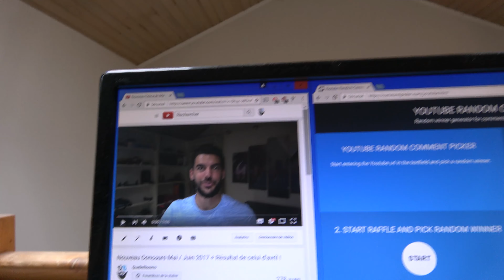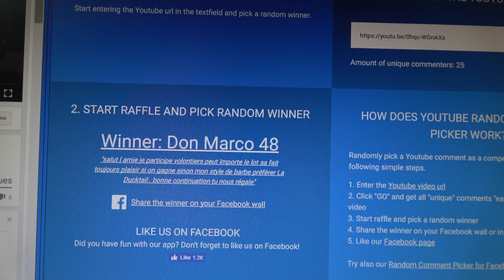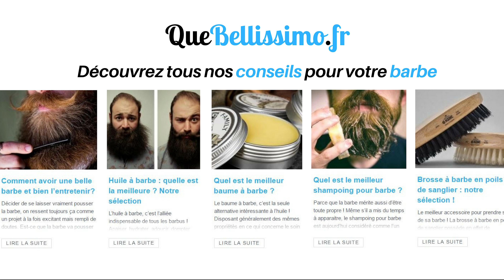Nouveau Concours Juillet 2017 + Résultat de celui de juin !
[JEU CONCOURS] Jusqu'au lundi 31 juillet 2017 à 23h59, tentez de remporter :

1 tablier récupérateur de poils

► POUR PARTICIPER

► CONDITIONS

Vous devez obligatoirement résider en France métropolitaine

Le gagnant sera tiré au sort et contacté au mois d'août.

A vous de jouer et bonne chance !!!

Règlement →

► SUIVEZ-NOUS / CONTACTEZ-NOUS

N'hésitez pas à nous envoyer des produits à tester !